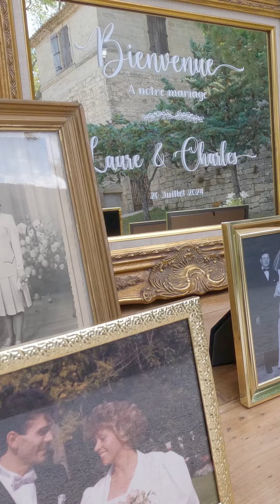Le prieuré St Nicolas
Un bien bel endroit pour se marier !